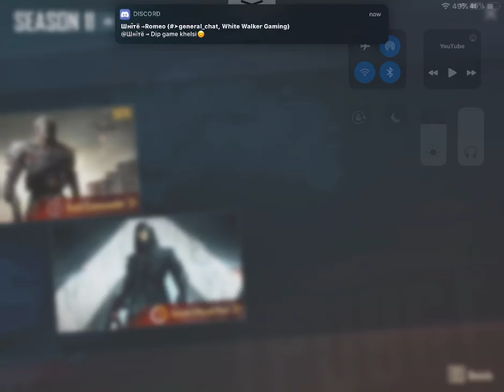WAITING FOR MY NEW CORSAIR ELGATO GAME CAPTURE CARD FOR GOOD VIDEO QUALITY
🔥 Happy Gaming..

Support Our Bangladeshi Streamer

▶️ YT Channel • DR GHOST GAMING

📷 Instagram • DR GHOST GAMING

👍 FB Page • DR GHOST GAMING

💻 GPU - GT 1050 Ti G1. 4GB

💻 HDD: 1 TB Samsung Evo SSD

💻 Ram: Corsair 16gb 3200

💻 Monitor: PHILIPS 4k 22" *2 Monitor